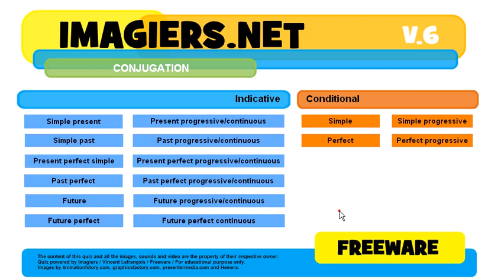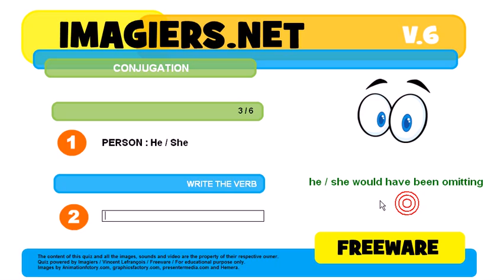How to conjugate # to omit